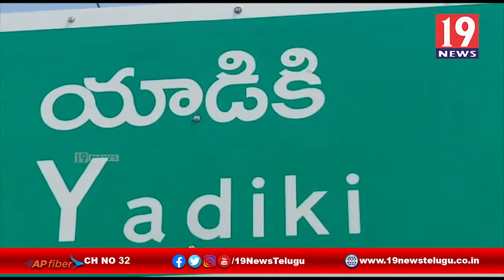కలెక్టర్ ఆదేశాల ప్రకారం పారిశుద్ధ్య కార్మికులకు సన్మానం -అనంతపురం జిల్లా